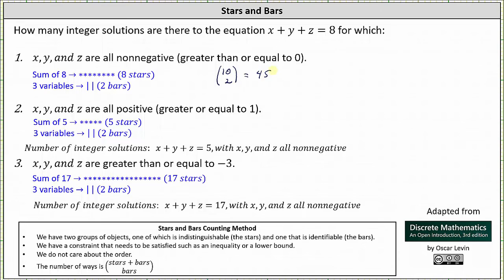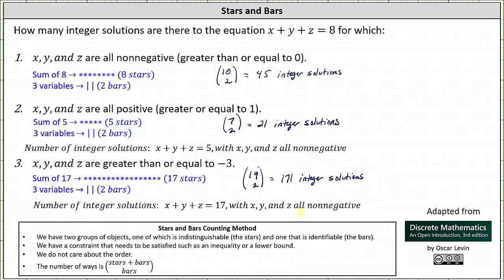Estrellas y barras: el número de soluciones de números enteros para x+y+z=8 con condiciones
Este video muestra cómo usar el método de estrellas y barras para determinar las soluciones de números enteros a x+y+z=8 con varias condiciones en las variables.